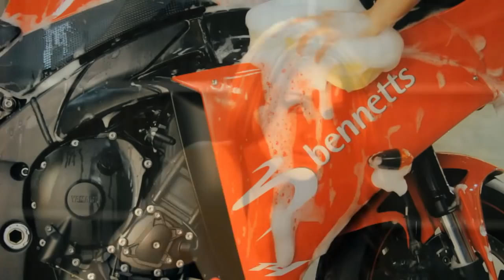Sexy edit | Ep 1 | Feat Lucy Pinder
humina-

song-stuck up fuck up - big chocolate